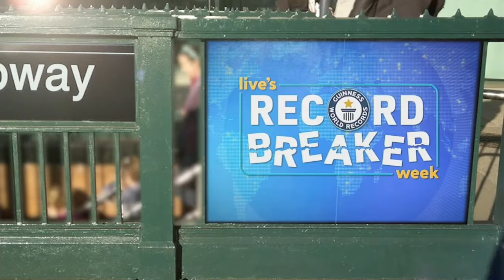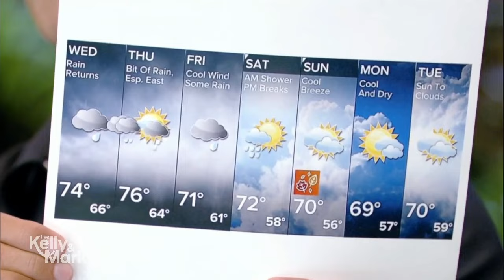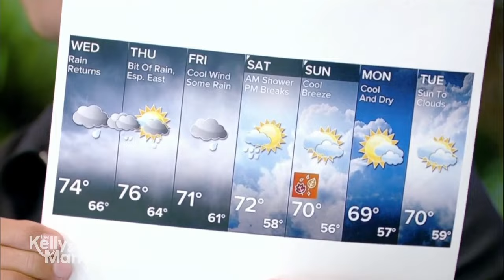Live with Kelly and Mark 09/18/2024 - Colin Farrell | Kelly and Mark Full Episode Sep18h, 2024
Live with Kelly and Mark 09/18/2024 - Colin Farrell | Kelly and Mark Full Episode September 18h, 2024